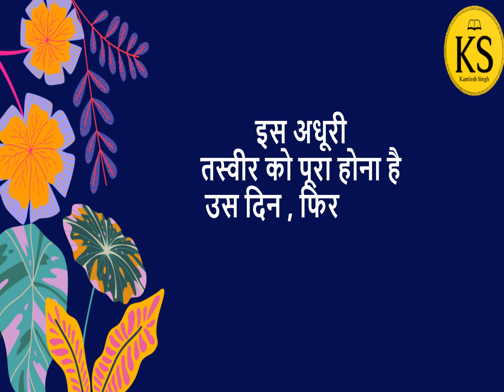साँझ - बात पते की | Baat Pate Ki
एक छोटा सा मेसेज जो दिल को छू जाये!